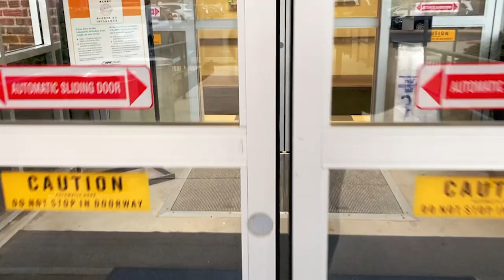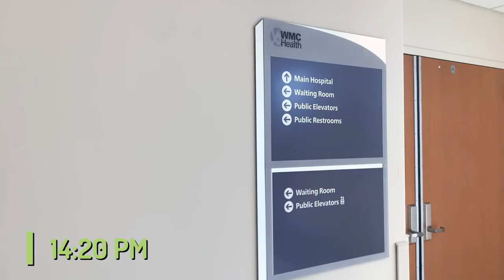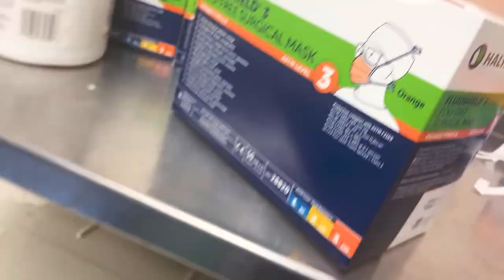ANESTHESIOLOGIST: A day in the life | 12 hours on call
In this video , Anesthesiologist: A day in the life | 12 hours on call, I will take you through a typical call day at my Trauma 1 level hospital. This is a typical call day as an Anesthesiologist.